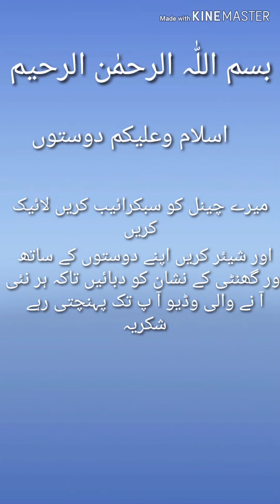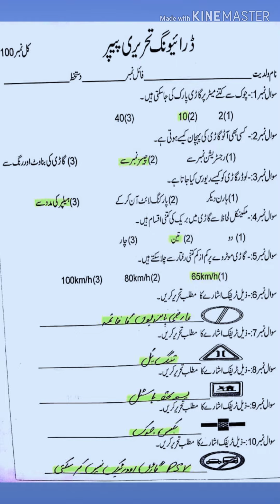Driving Test Tips: Driving Test: Road Signs Hindi/Urdu HTV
This Video Will helps to Awareness the Traffic Rules On Road Driving
The Driving And Also Guide For Test And Some Tips